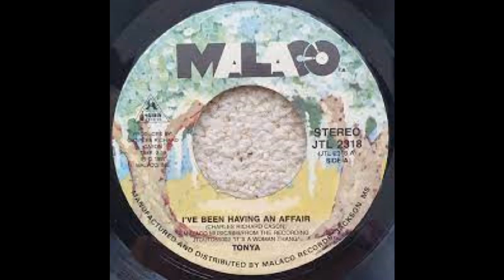I've Been Having An Affair - Tonya - 1997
Rich Cason was a producer and songwriter at Malaco Records in Jackson,MS who had been working with some of the company's younger artists during the 1980's and 1990's and hoping to take Malaco in a younger, more contemporary direction. In fact, Cason had recorded almost a full album of tracks with a young female singer named Adia on the west coast and he wanted to finish off that project at Malaco. However, Adia's management refused to let her sign with Malaco so Cason went in search of a female singer who could sing like Adia and finish off the record. As it turned out, auditions were held in Jackson, MS at Malaco's studio and a talented young female singer by the name of LaTonya Youngblood was selected to finish off the project. Cason wrote another song for her to include on the album and it turned out to be, I've Been Having An Affair, which became the second single lifted from the debut album by Tonya, titled, It's A Woman Thang. I've Been Having An Affair, entered the Billboard chart in June of 1997 and peaked at #38.